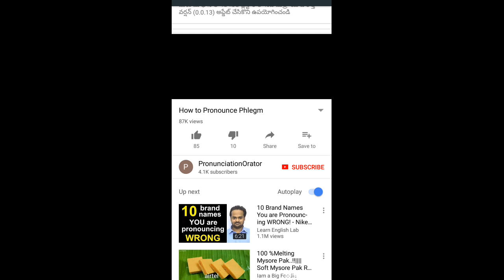Amazing video of YouTube videos fast forward online